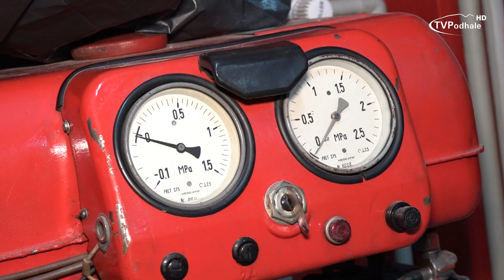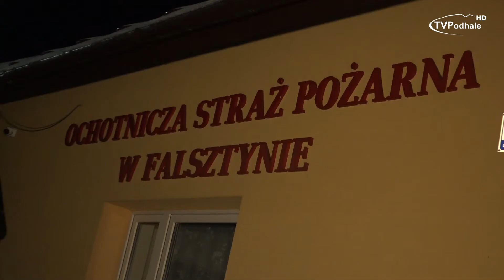OSP Falsztyn z nowym wozem bojowym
Noworoczny prezent od Premiera Mateusza Morawieckiego dotarł do Falszyna

2018